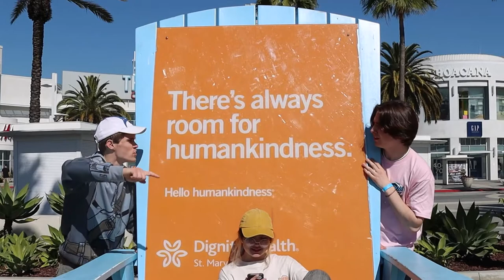STN 2022 - Music Video (2nd Place) - Granite Bay High School